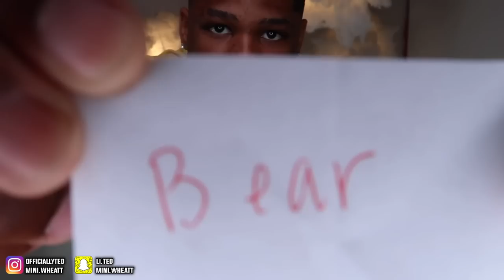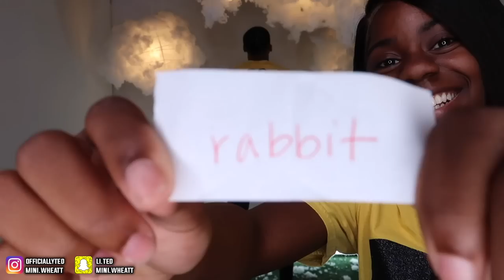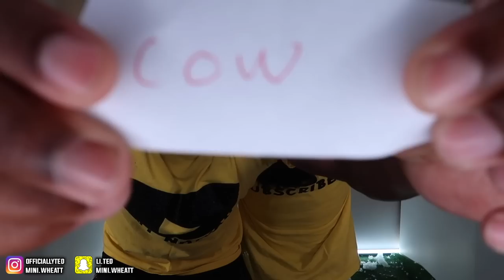ANIMAL IMPRESSION CHALLENGE!!